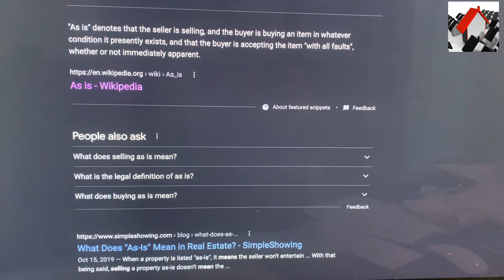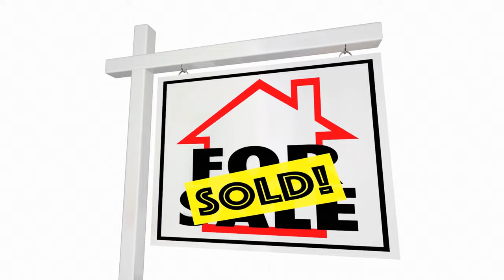Tips To Selling Your Home - Is It Bad To Sell A House AS IS? sellingahouse#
Four reasons to sell a house as is. Most homeowners or home buyers assume that if a house is selling as is it is because the house is in really bad shape or possibly this house is in need of expensive repairs. Since the housing market is suffering from shortage of inventory, selling a house in as is condition has become more popular amongst home buyers and home sellers alike.

In this video I will share with you the four reasons most home sellers are offering their properties for sale in it's as is condition.